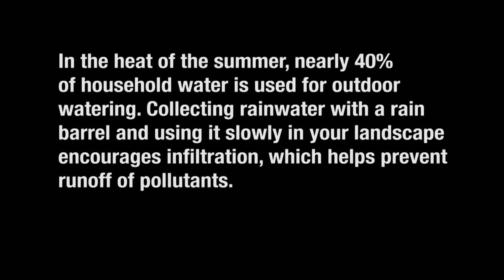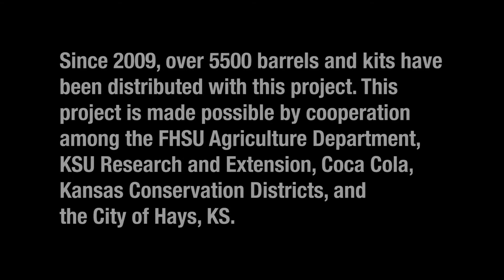Roll Out the Rain Barrels Continues to Roll - Spring 2015